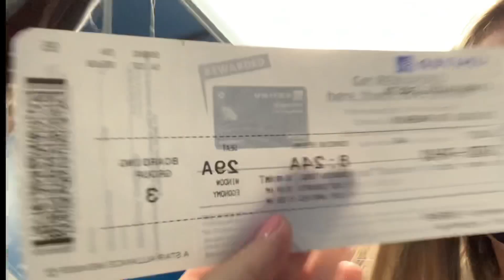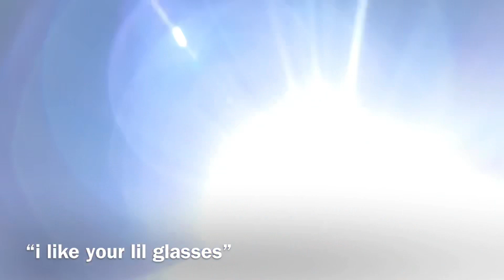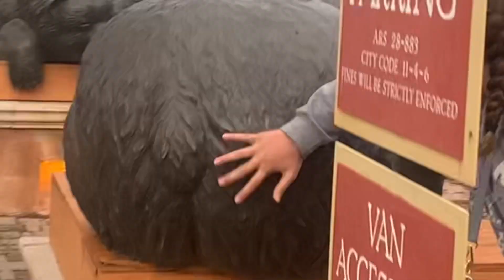Sedona Trip Spring Break 2021